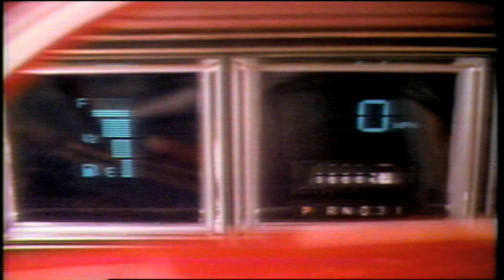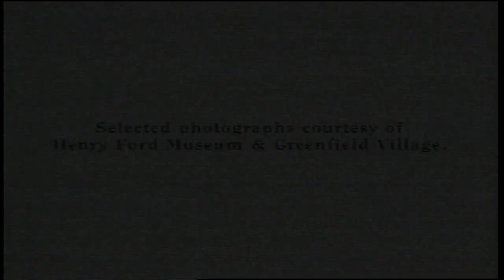LINCOLN - The Automobiles, The People, The Legend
Henry Leland built the first Lincoln. Find out more what a luxury car 'should be'.